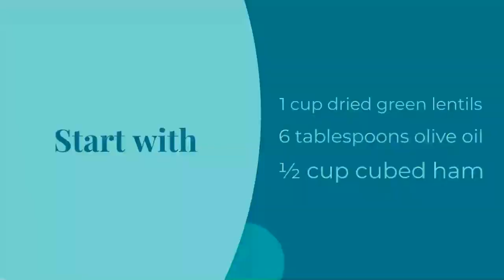Pasta and Lentil Soup Recipe for Dinner by Sabrina's Organizing Recipes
Craving a cozy meal? This Pasta and Lentil Soup is your go-to comfort food, perfect for any day of the week!

Ingredients
Start with 1 cup dried green lentils 6 tablespoons olive oil ½ cup cubed ham
You'll also need a chopped onion, celery stick, and carrot.
Stock Up on 9 Cups Chicken Broth, a Pinch of Dried Sage and Thyme, and Season with Salt and Pepper.
Grab 2 Cups Cavatelli Pasta and a Box of Frozen Spinach.

Instructions
Soak Lentils for 20 Minutes
Cook and drain spinach. Set aside.
Sauté ham in a Dutch oven until golden.
Cooking with Onion, Celery and Carrot
Stir in lentils, pour in broth and herbs, and simmer until lentils are soft.
Add pasta, cook until al dente, then mix in spinach for a final touch.
Serve this hearty soup after letting it stand for a moment, and enjoy the warm embrace of home-cooked goodness! Visit the complete recipe for more tips!